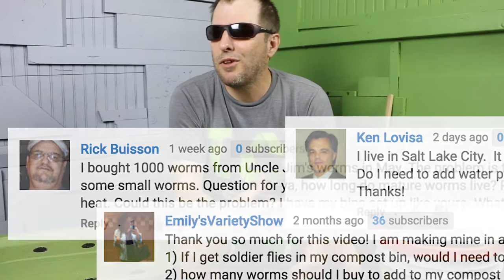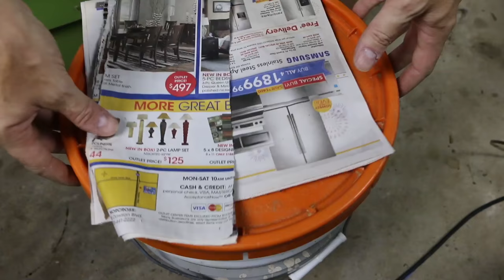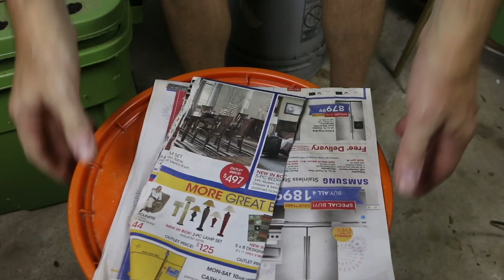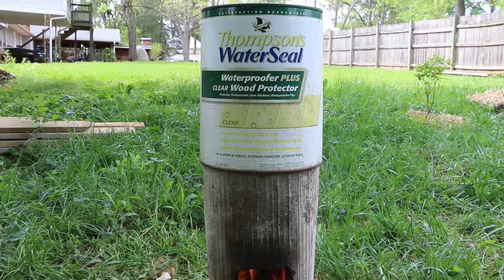How To Modify A DIY Worm Composter For Hot Weather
I got 3 comments recently with questions and concerns regarding hot weather and composting worms. Red wiggler composting worms do great up until 80 degrees F (27 degrees C). Above that they get distressed and can die if temps climb too high for extended periods of time.

Here are simple modifications to the 2 worm composters I've done DIY videos for, to increase air flow and aid convection cooling. And a few simples tips to help keep your worm bins cool.

Emily, Ken & Rick...thanks for your questions and comments. Sarcasmo57...keep making funny videos. Wanna see his match-maze-gone-wrong video? Here it is

For my worm composters I use worms purchased from Uncle Jim's Worm Farm.

Main GreenShortz Channel: Short Videos About Easy Ways to Be Green